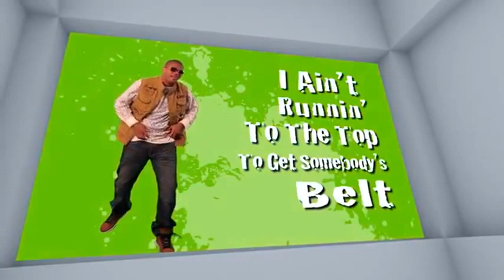Christian Rap - Riff Raff "Be Tru" Feat. Amina Leila (Official Music Video)